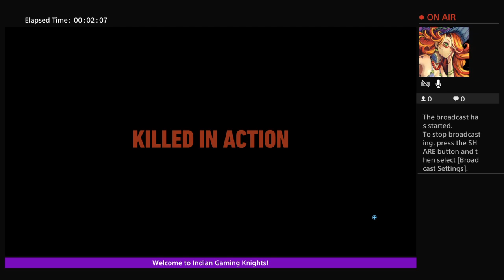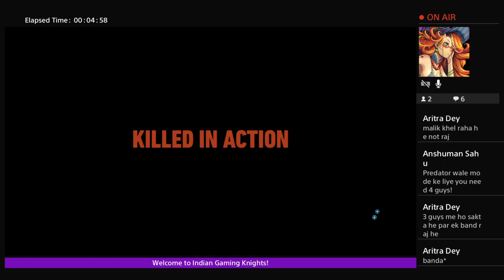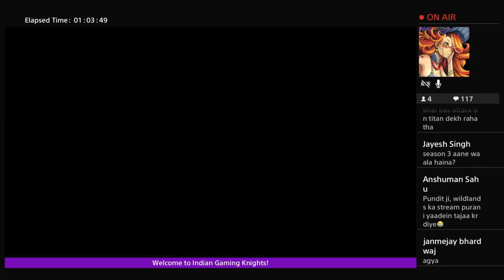Ghost Recon:Wildlands|Co-op Gameplay